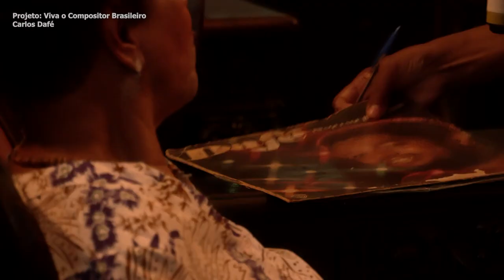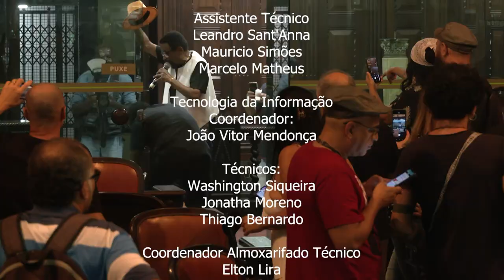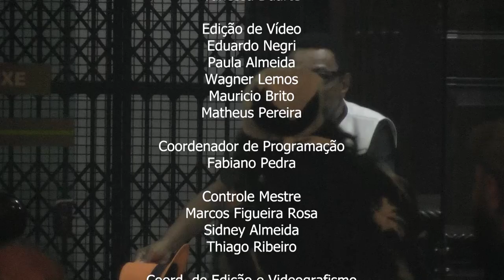Viva o Compositor Brasileiro - Carlos Dafé - Palácio Tiradentes